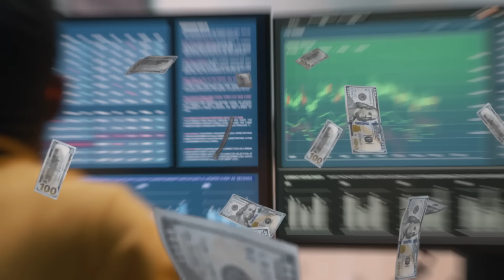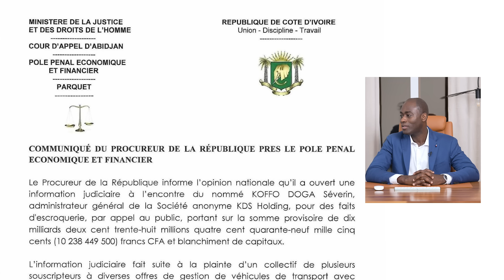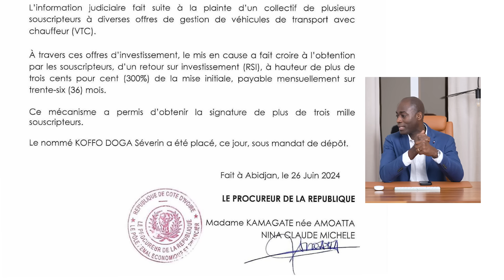EXCLUSIF: Je vous explique comment gagner 12 millions avec le VTC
Annonce spéciale 🎉 : Les inscriptions sont maintenant disponibles pour notre conférence à Paris ' AFRIQUE ET DIASPORA '  🌐✨

    📚 COACHING 📚

     🛠 SITE INTERNET 🛠